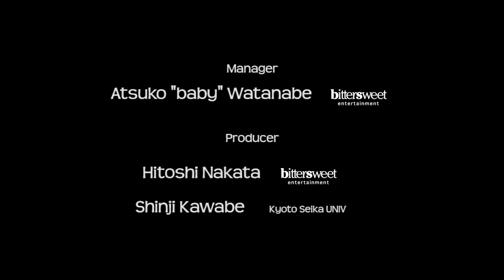Kishi Bashi - Hey Big Star (Official Video)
Official video for Kishi Bashi "Hey Big Star". From the album "Sonderlust", available on Joyful Noise Recordings (USA) and Victor Records (Japan).